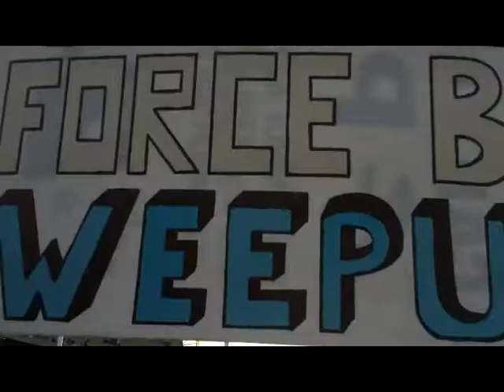TrueBlueHQ - #10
The last of all the Home games for The Blues at Eden Park against the Western Force and the Blues came out with a 32-9 win! They got to hang out with the players in special reserved box for them and got to watch the game! I know it has been a long and hard season to swallow, but a BIG shout out goes to these fans who stood proud and TRUE BLUE!